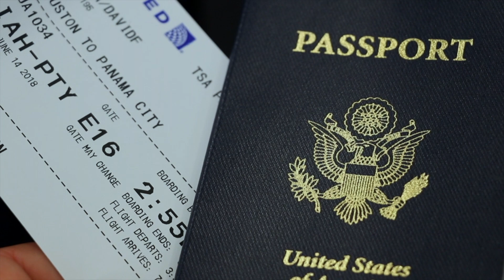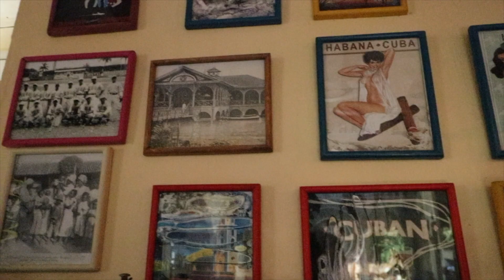Wild Week in Cartegena, Colombia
Spending a week in Cartegena, Colombia